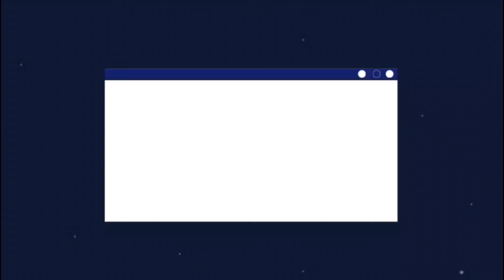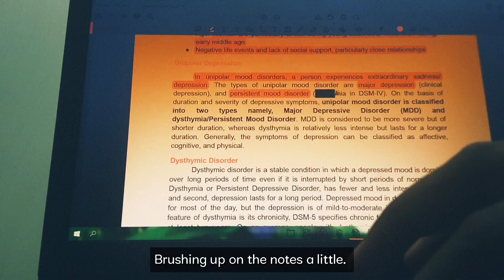a semi-productive vlog | bouncing back, rainy days and a change in atmosphere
After a long break of burnout, I'm getting back into motivation.
name: just call me hika :⟩
course: psychology
apps used: VLLO, YouCut, Canva

The songs from the video:
Name of Life - Spirited Away [lofi]
Taken from the channel: beecalm
Link: youtu.be/Q1LSsd073cY

Arrietty's Song (借りぐらしのアリエッティ) - The Secret World of Arrietty - (Piano Tutorial)
Taken from the channel: FavMusic
Link: youtu.be/Z_SY3JNcjbM

merry go round of life (Howl's Moving Castle but is it okay if it's lofi hiphop?)
Taken from the channel: Kijugo
Link: youtu.be/f-zpM1ZSsdc
Stay healthy! ♡